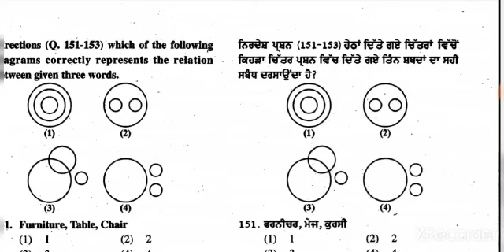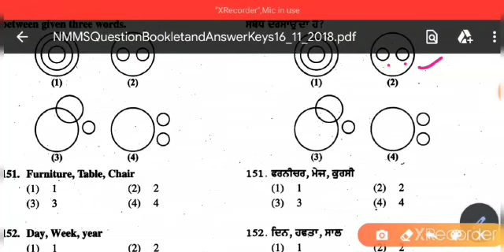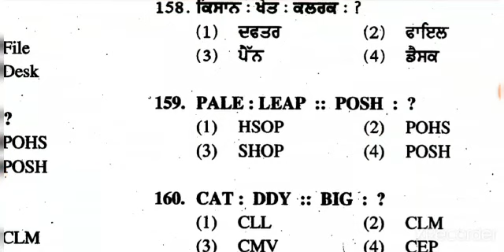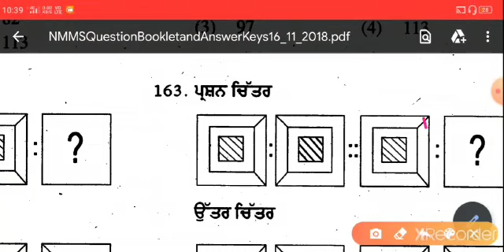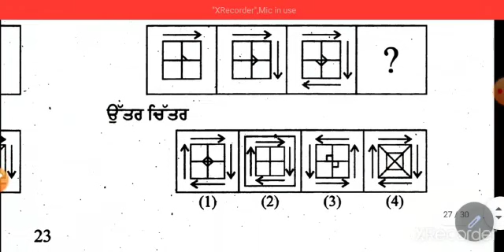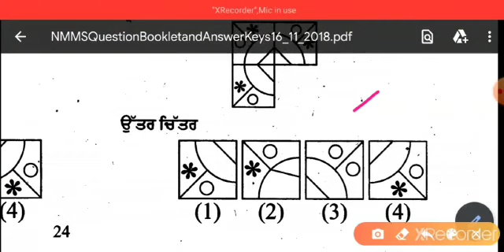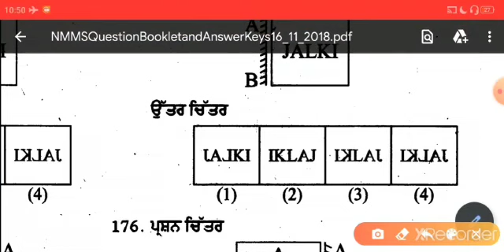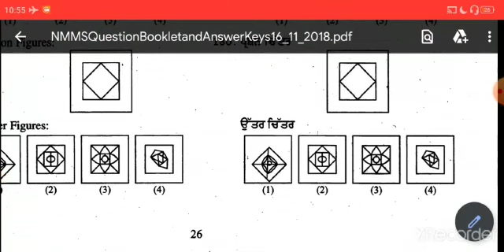NTSE,NMMS,PSTSE#REASONING#Mental Ability# ਮਾਨਸਿਕ ਯੋਗਤਾ# NMMS, PSTSE, NTSE# PART - 10#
GURPREET SINGH (MATH MASTER)

ਤੁਸੀਂ ਇਹਨਾਂ ਵੀਡੀਓ ਦੀ ਮੱਦਦ ਨਾਲ NMMS, NTSE,PSTSE ਅਤੇ ਹੋਰ  competitive paper ਦੀ ਮਾਨਸਿਕ ਯੋਗਤਾ (mental Ability) ਦੀ ਤਿਆਰੀ ਵਧੀਆ ਢੰਗ ਨਾਲ ਕਰ ਸਕਦੇ ਹੋ।

Mission @NTSE, NMMS

ਜਿਹੜੇ ਵਿਦਿਆਰਥੀਆਂ ਨੇ REASONING part  ਨਹੀਂ ਵੇਖੇ। ਉਹ ਹੇਠਲੇ ਲਿੰਕ ਉੱਤੇ  ਕਰਕੇ ਵੇਖ ਸਕਦੇ ਹਨ।।